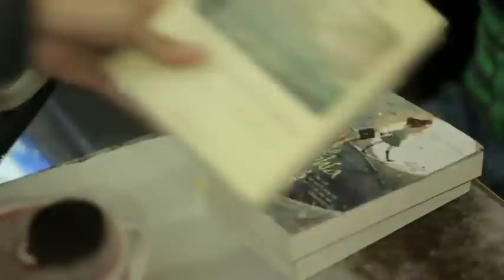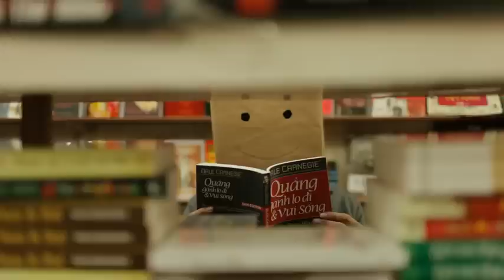Valentine 13 - YouTube.FLV